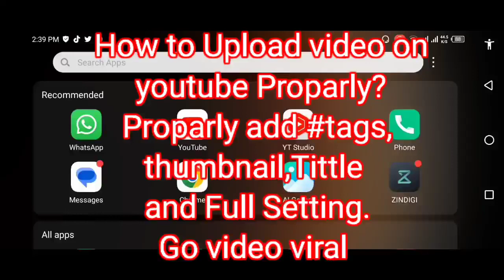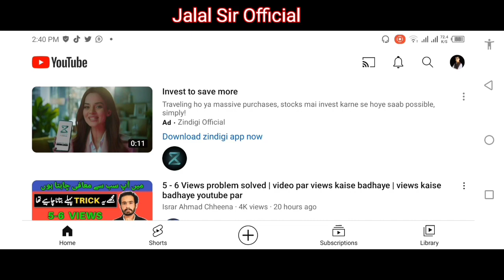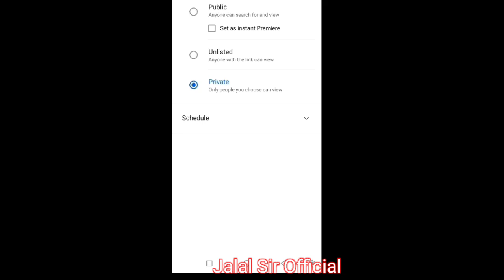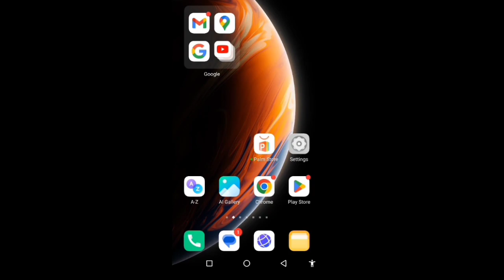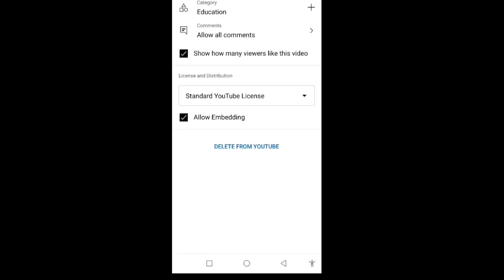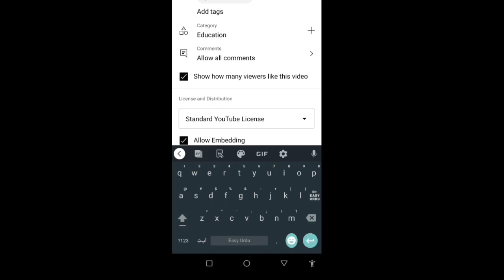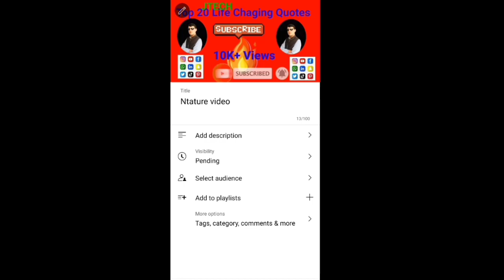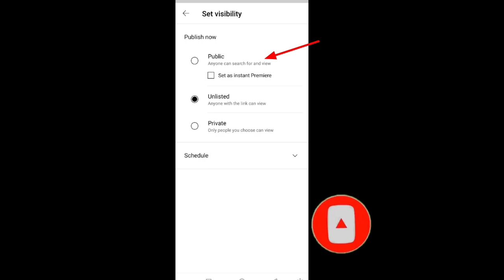How to upload videos on youtube properly?howtogetcompleteonyoutube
Hi salam Me jalal Hussain Bangash today I am going to explain "how to upload videos on youtube properly?

sibtain live promotion
 live sibtain promotion
video upload karna ka tarika, how to complete 4000 watch time 2022
watch time complete 4000
grow fast channel
how to get complete on youtube
how to complete upload video on youtube algrow
upload video and 4000 watch time complete